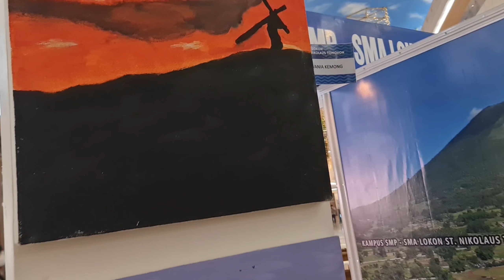Gemparkan Pengunjung Mall Mantos Dengan Dance Seni Marching Band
Losnito Exhibition 25 Maret 2023 di Manado Town Square menggemparkan para pengunjung Mantos dengan penampilan para siswa SMP-SMA Lokon St. Nikolaus Boarding School.

Marching Band
Pameran Lukisan
Modern Dance
Baca Puisi
Drama Bahasa Inggris
Band Siswa
Band Teachers
Quiz
dll